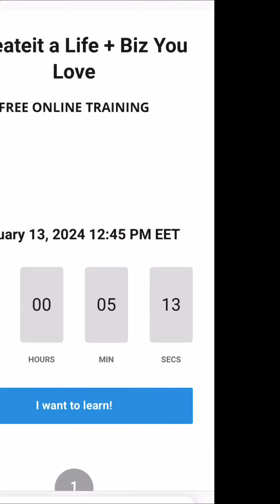Grow Your Lifestyle Brand Like a Boss: Mastermind Experience and Free Webinar Preview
Join our mastermind experience and get a sneak peek at our free webinar Discover how to create a global impact as a creator or CEO, with week-long and month-long retreats focused on health, wealth, marketing, business, travel, and community building. Don't miss out!